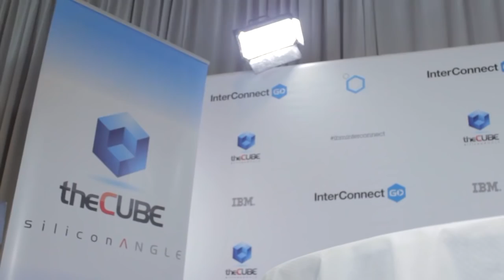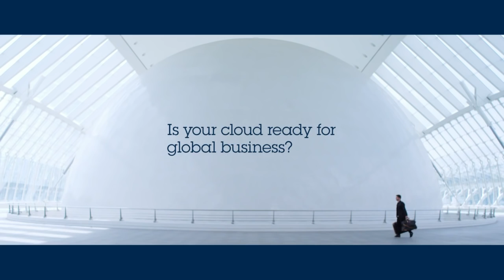Nancy Hensley & Joel Horowitz - IBM InterConnect 2015 - theCUBE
Nancy Hensley, Director of Marketing of the Analytics Platform and Joel Horowitz, Director of Portfolio Marketing of Big Data Analytics of IBM, live from IBM InterConnect 2015 with John Furrier Dave Vellante

he core problems enterprises try to solve should be the foundation of a Big Data project, says Joel Horowitz, Director of Portfolio Marketing, Big Data Analytics, IBM. In his joint interview with Nancy Hensley, Director of Marketing, Analytics Platform, IBM, at IBM InterConnect, Horowitz told theCUBE host Dave Vellante that “it all starts with what the client is trying to accomplish.” First, companies determine the business situation and what problems the client is trying to address, then define the available data sets, and then bring in IBM’s technology and experience behind a package to provide a solution. “Where IBM has succeeded in the last few years with Big Data” is starting with the business level and working backwards, he explained.

Hadoop has “become an acceptable complement to most enterprises” in the past year, Nancy Hensley said. “It allows you to do analytics that you could never do before.” IBM has built its business around data, she added. “Who knows data better than IBM? We are just mobilizing in different ways” right now.

Commenting on the recent critical opinions of the Open Data Platform, Horowitz said that open source and ODP are “two very different things. Open Source and the Apache software foundation are a way for developers and innovators to come together and work. We obviously support that. But for our clients in their industry to really adopt Hadoop, you really do need standards around that to make our clients’ life easier. ODP in my mind is really a separate conversation than open source development. It’s about standards for an industry” and it is customer inclusive.